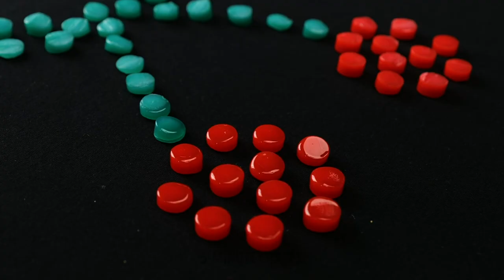Amazing Clothes Decor Ideas To Upgrade Your Style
Do you think your clothes are old and uncomfortable? Would you like to try new styles and enjoy your personality with clothes? We invite you to know these incredible fashion hacks that anyone can use to personalize clothes. With these sewing ideas and decoration tips you will turn your old closet into a place full of magic and creativity. You just have to pay attention and play with different materials and new ways to use the clothes you already have. So don't throw away those old jeans. Better transform them into something new!

We Give You Amazing Clothes Decor Ideas To Upgrade Your Style. Ready?
TIMESTAMPS:
00:00 – Painting with tree leaves
01:57 – leopard print
04:20 – Stickers
06:30 – Paint a tshirt